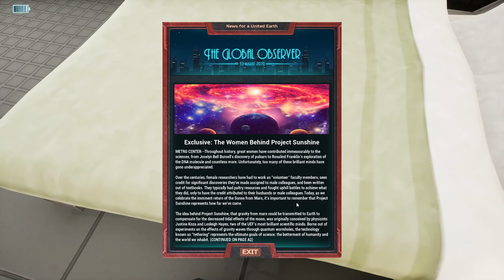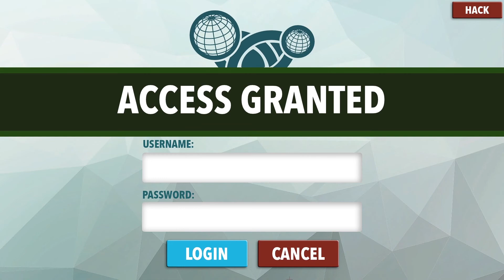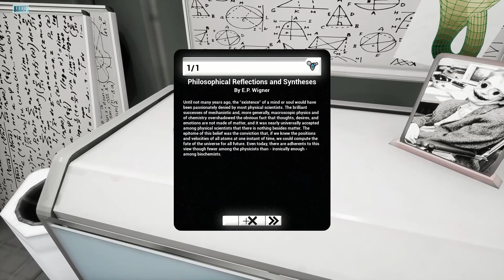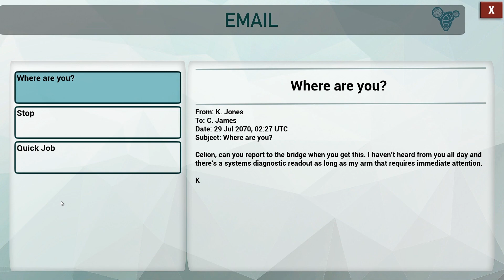Tether Prototype 02 Gameplay PC | First-person Psychological-Thriller/Sci-Fi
Tether is a first-person psychological-thriller based in a science fiction world.
Earth is dying after the collapse of several continents throughout the world following the destruction of the Moon - as natural disasters sweep the planet, the newly formed United Environmental Federation (UEF) accelerate plans to terraform the nearest possible habitable planet, Mars. You play as Lesleigh Hayes - a Biological Research Assistant for the UEF - on her first deep space voyage to Mars. Once aboard the Sonne, Lesleigh's thoughts turn to her children as she re-lives some of their final conversations before leaving.

As catastrophic events unfold on the UEF Sonne, Lesleigh is forced to survive the psychological horrors of isolation in deep space.  Can she live with the consequences of her choices? How will these affect her children? Is this how motherhood should be?